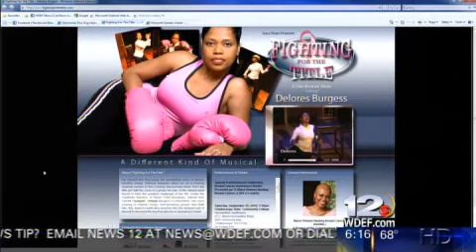0924-10 AA5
rachel oesch